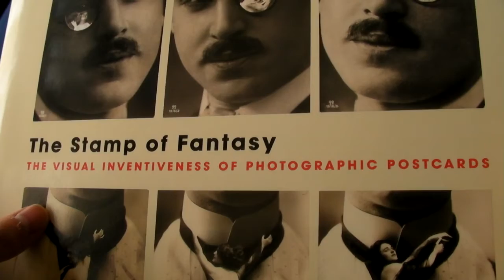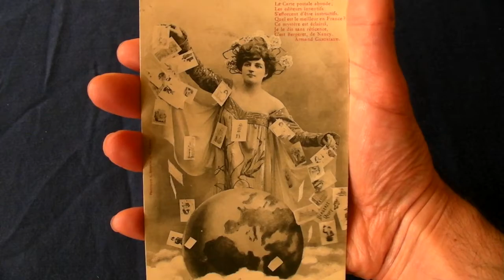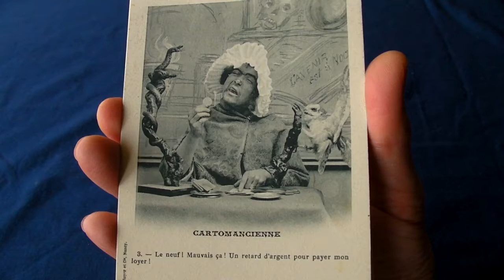Inspiration for Minimalist Art Movement Origins?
What are the origins of the Minimalist Art movement? Is it possible that an early 1900's postcard was the inspiration for Minimalism art?

Book featured in this video: "The Stamp of Fantasy - The Visual Inventiveness of Photographic Postcards", Clement Cheroux